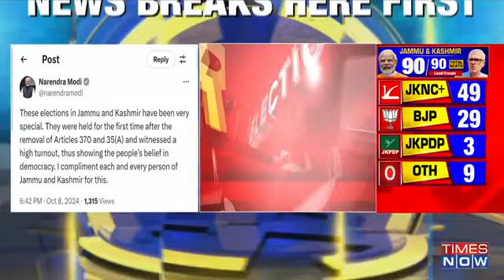Breaking News: PM Modi Congratulates National Conference On J&K Assembly Elections Win | ET Now